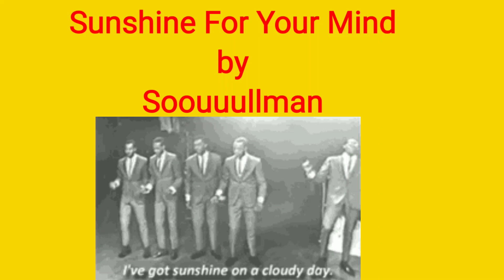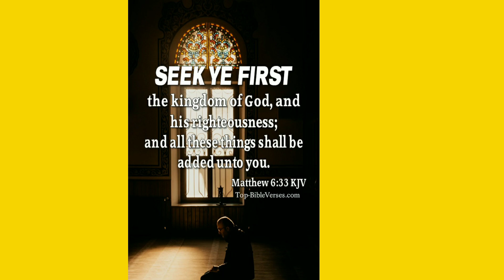Sunshine For Your Mind by Soouuullman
Sunshine is available for your mind.